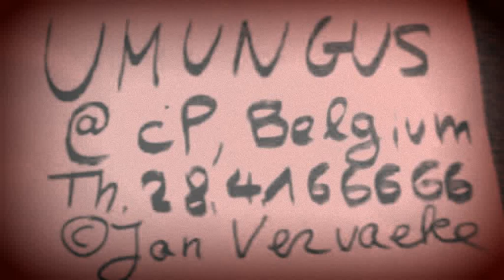Umungus (incl. members of Cocaine Piss & DAGGERS) @ cP (2016) © Jan Vervaeke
Video and sound recording © Jan Vervaeke*.
Recording/ edit/ concept :
Jan Vervaeke :
Jan Vervaeke - Foto & Film (photo & film page on FB)

Cha Ja Photo :
photo project : Charlotte(model) & Jan-photo (photo page on FB):

TJARApics :
photo project : Tara(model) & Jan-photo (photo page on FB):

Soon much more from Jan Vervaeke! Check it out!

* All rights reserved. Only using it with permission. Sharing the LINK allways allowed and even very much appreciated.
Also for portraits & other pictures!
BAND / ARTIST :
Umungus (RIP)
Bandmembers now in such bands as Cocaine Piss & DAGGERS.

Venue/ organisation:
cP, a.k.a. cinéPalace, RIP now

Video was done on
28 th of April  2016